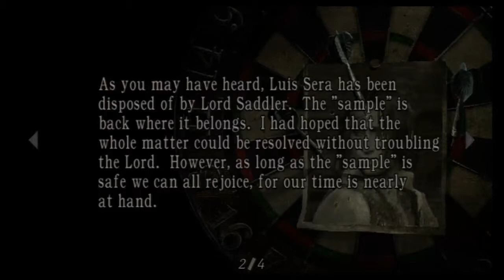Let's Play Resident Evil 4 part 39: Knights & Traps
How is Leon going to get out of this one?